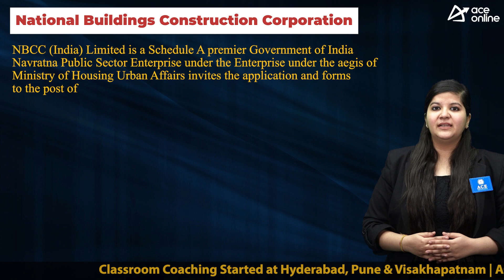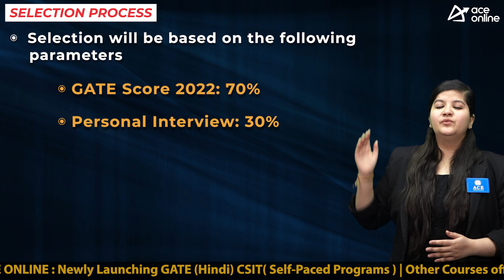NBCC Recruitment 2023 for post of Management Trainee | Total 25 Vacancies | ACE Online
NBCC (India) Limited is a Schedule A premier Government of India Navratna Public Sector Enterprise under the aegis of the Ministry of Housing and Urban Affairs invites application forms to the post of Management Trainee
POST NAME: Management Trainee

DISCPLINE:
 Civil Engineering
 Electrical Engineering
QUALIFICATIONS:
“Full-Time Degree in Engineering or equivalent from Govt. Recognized University/Institute with a minimum 60% aggregate.

SELECTION PROCESS:
Candidates who have appeared for the GATE-2022 examination are only eligible to apply for the
said post.
Weightage is given to different parameters
 GATE Score 2022: 70%
 Personal Interview: 30%
PAY SCALE

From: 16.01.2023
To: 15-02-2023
APPLICATION FEES: 500 Rs